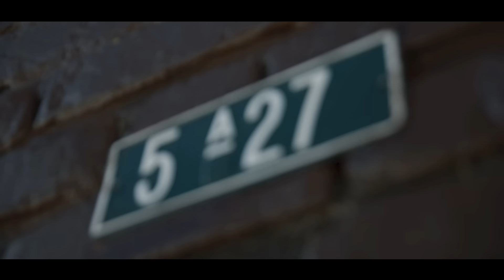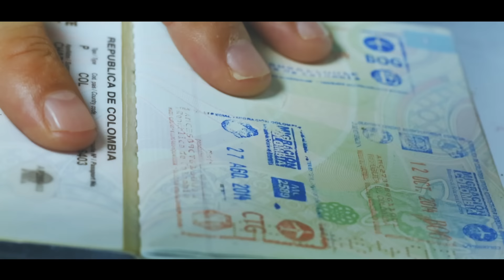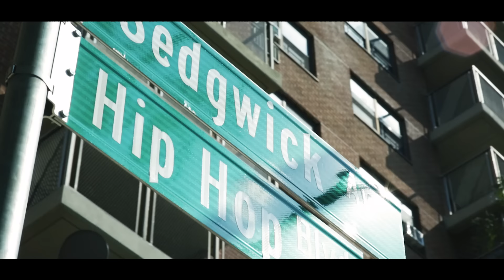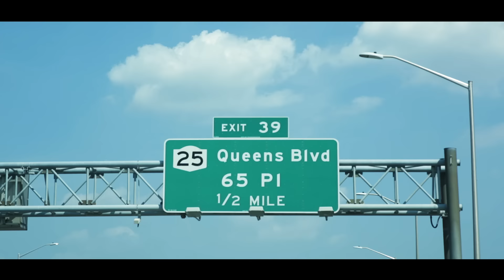LA ETNNIA DE LA CUNA AL ATAÚD (REMIX) (VÍDEO OFICIAL)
Dedicado para todos nuestros seguidores que nos han acompañado y apoyado fiel e incondicionalmente en esta larga trayectoria 5-27 por siempre !!! Pronto viene el 10 ...
Realización: la ClikaFilms, Jorge Andres Chaparro, Juan Pablo Ramirez
Producción Musical: Utman & Ata
Rodado en: New York City ( Queens, Brooklyn, Bronx) y en Las Cruces, Bogota
Agradecimientos especiales a Chinnotony de Bomboclap PhotoGraphy, Claudia Correa de Urban Leyends y a todas las personas que participaron en este proyecto